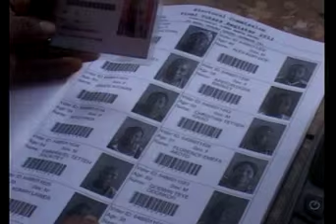MiddayLive - CDD calls for the ban of private security groups - 4/1/2016